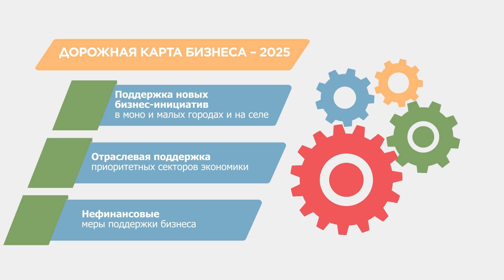ДКБ. Все о государственной поддержке бизнеса